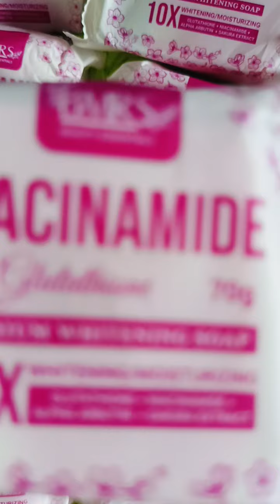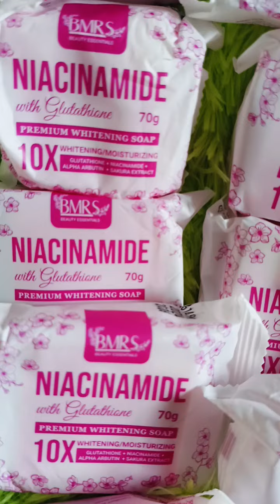Niacinamide Glutathione & whitening soap